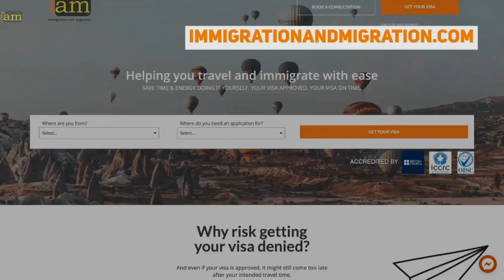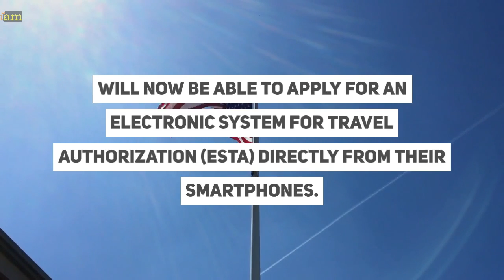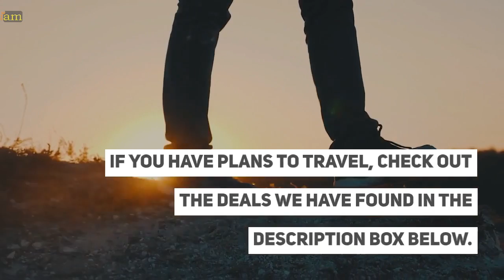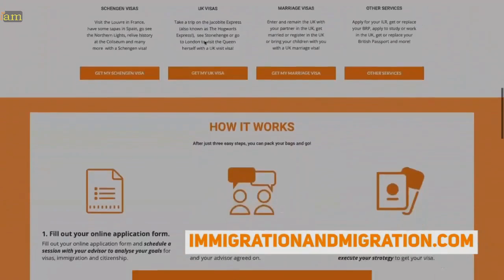EU And UK Citizens Can Now Apply For US ESTA Through Smartphones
✈ In this video:
The US has introduced a new option for visa-free travellers in an effort to better improve the ESTA application process.

In this video, we talk about the ESTA application process via mobile app.